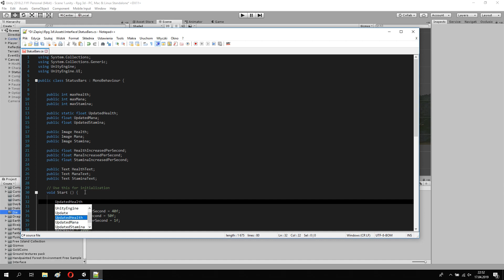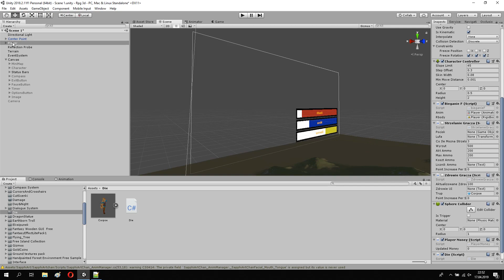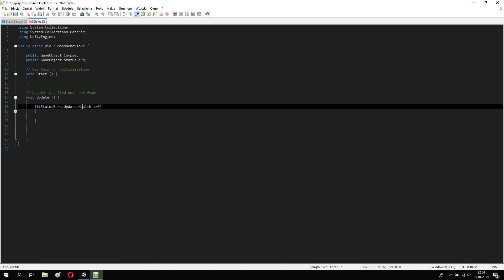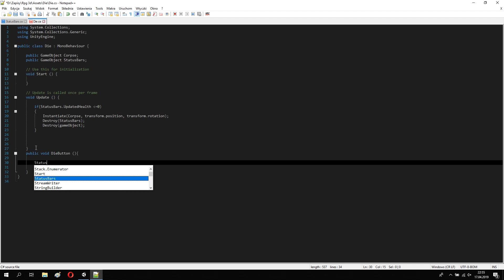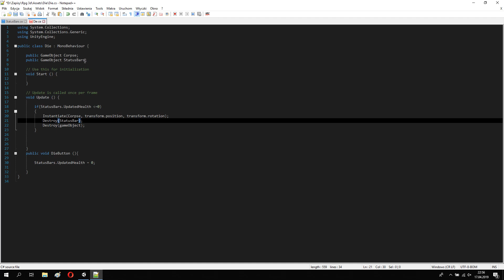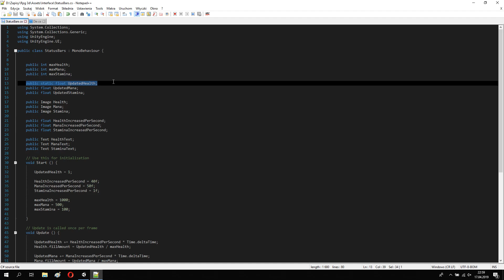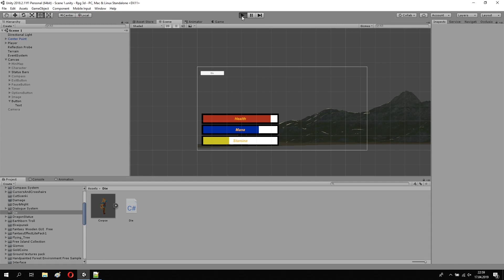Unity: How to Make a Death System C#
How to Change Player to Corpse? It's Simple!

🔗 Reflinks Below